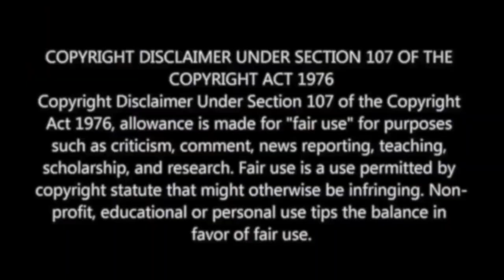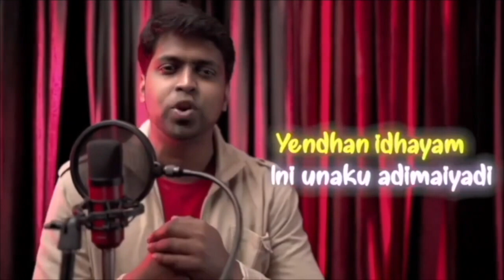Feel The Power Song Reaction | M.O.U | Mr Earphones BC_BotM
BIKE RIDE